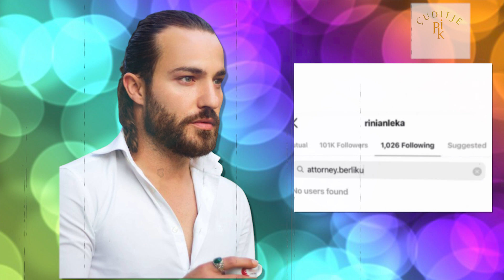Behet serisht “BEQAR” Rinian Leka I jep fund lidhjes se tij me avokaten Brune?!